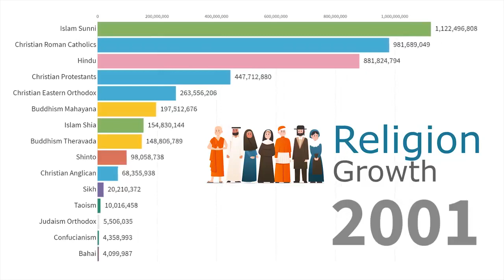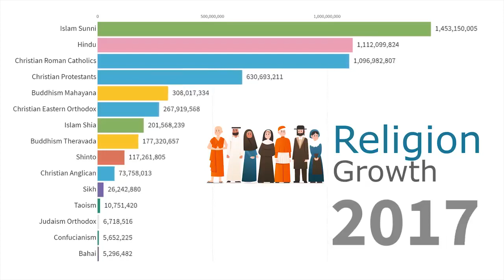Religion Growth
Religion growth all over the world